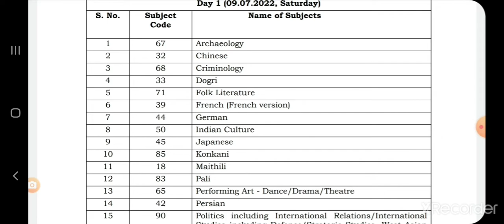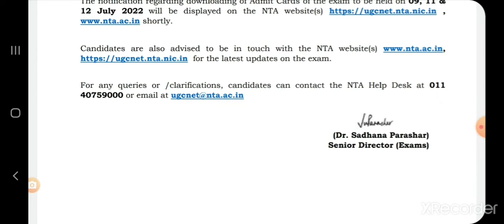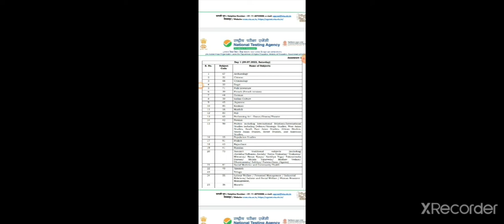subjects wise exam date ugc net JRF notification